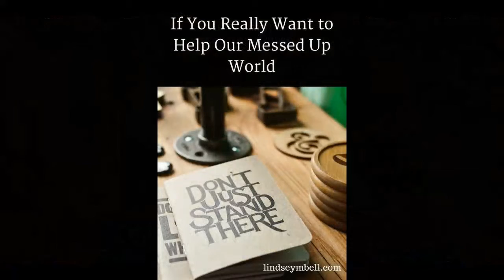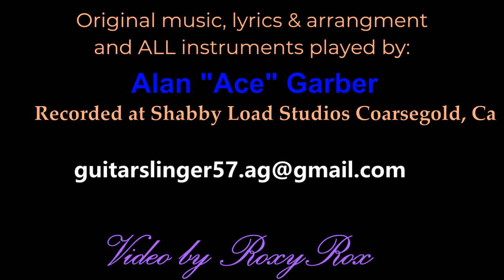IT'S ALL MESSED UP ~ Original Song by Alan "ACE" Garber of Ace & Roxy Rock n Blues Expedition Band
IT'S ALL MESSED UP~  My political song about what's going on in our country as of May 2020.  This is a PRO TRUMP video.